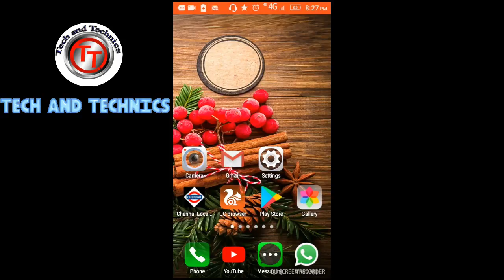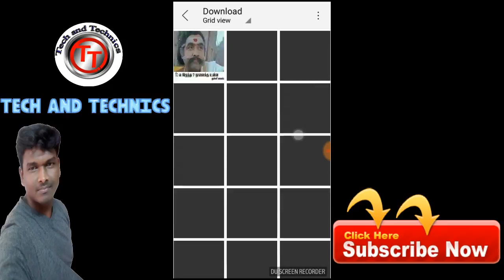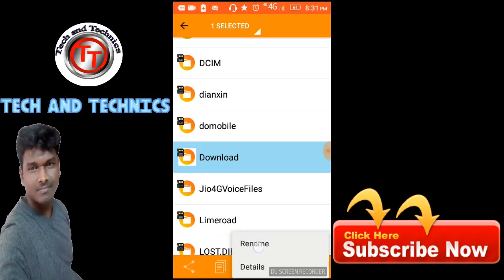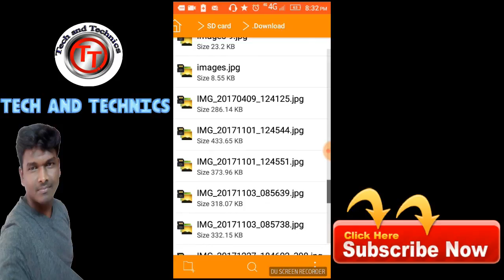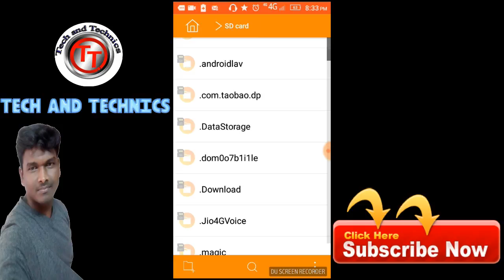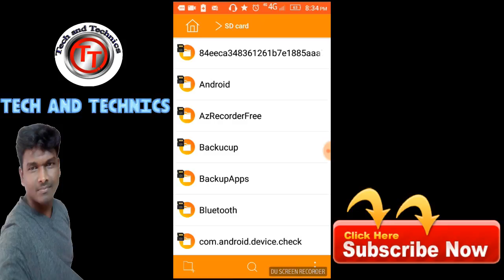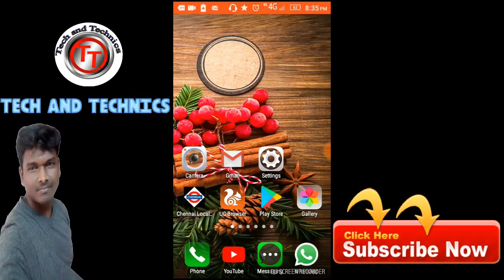How to Hide Your Personal Photos, Videos,images without Any App in Tamil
WITH OUT APPS HELP TO HIDDEN YOUR MOBILE VIDEOS AND IMAGES ,PHOTOS,PDF FILES ECT.

ALL THE MOBILE FOLDERS AND IMAGES ,PHOTOS VIDEOS FILES EASY TO HIDE WITHOUT ANY APPS LOCK

VERY SIMPLE METHOD

CREATION BY MARKS MANIKANDAN